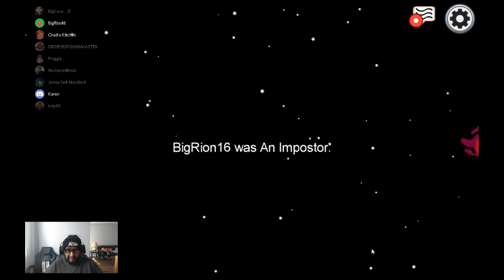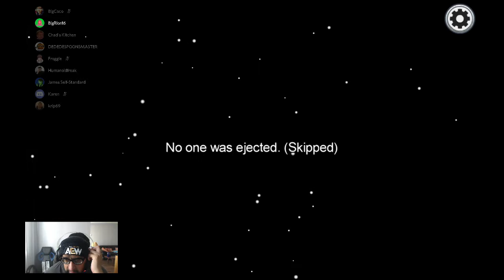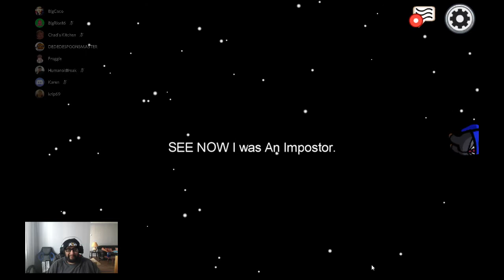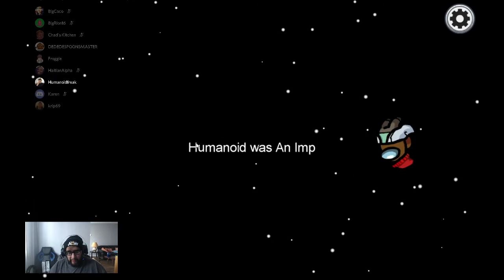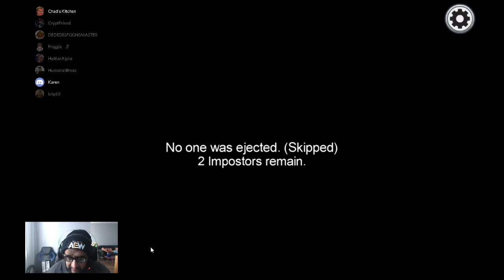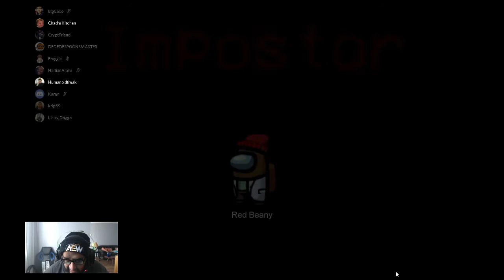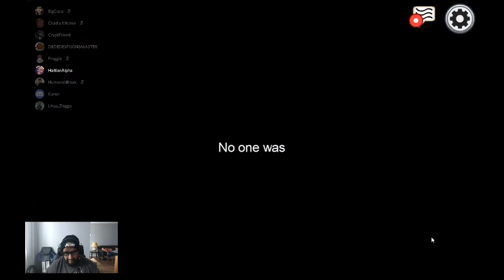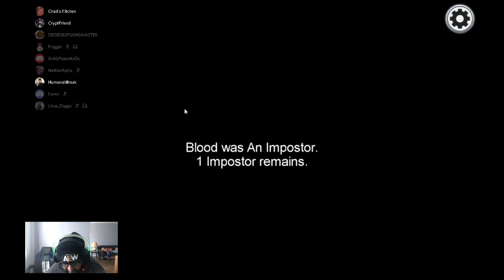Among Us With Friends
Another video of Among Us.